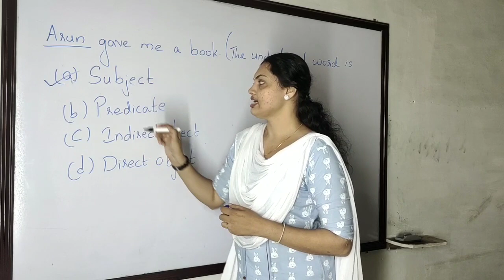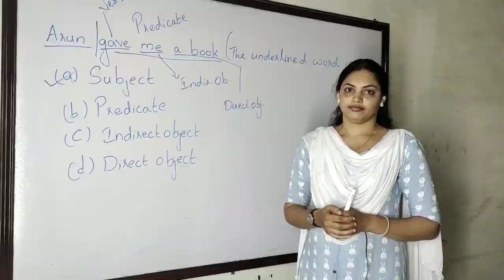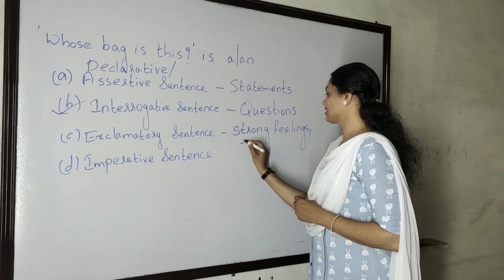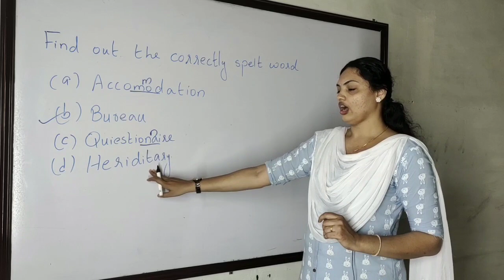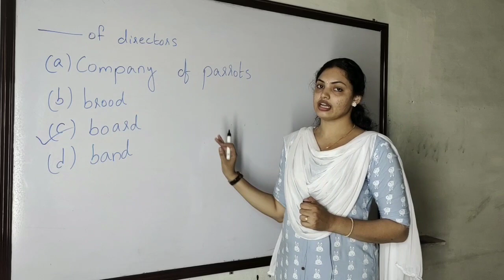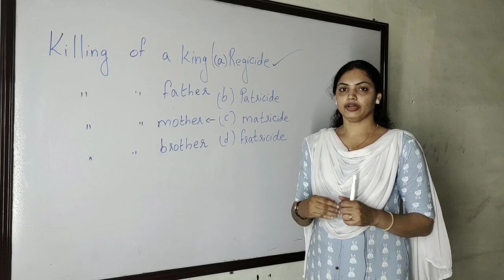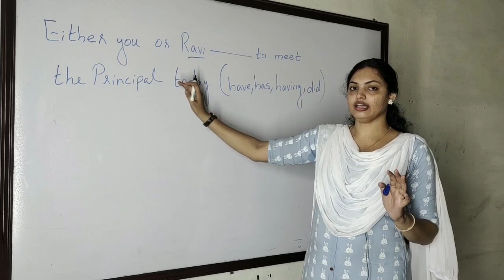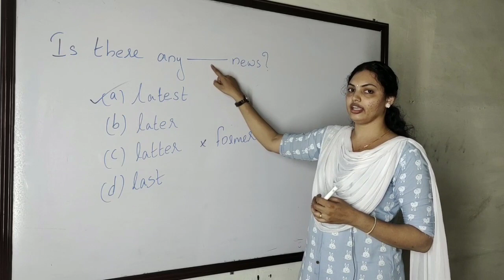Kerala PSC - English Solved Questions | 10th, +2, Degree - Prelims cum Mains | Class 1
Online classes for Kerala PSC exams.
Daily Video classes covering GK, English, Maths, Malayalam based on new syllabus.
10th, +2 & Degree level Prelims cum Mains

Lalachan's Academy
Centre for competitive exams.
Since 1999
Branches in Kottayam, Pala, Erattupetta, Kuravilangad, Thalayolaparamb.